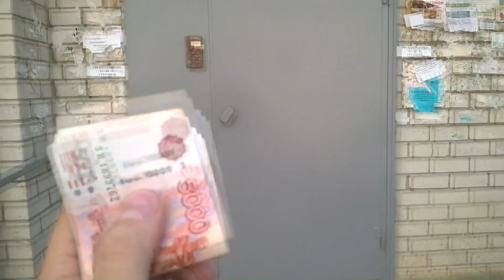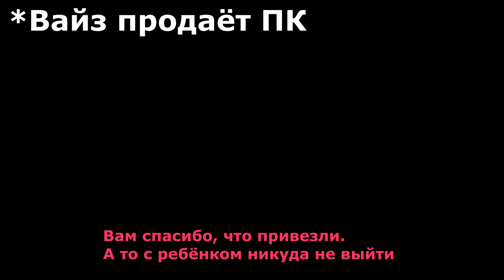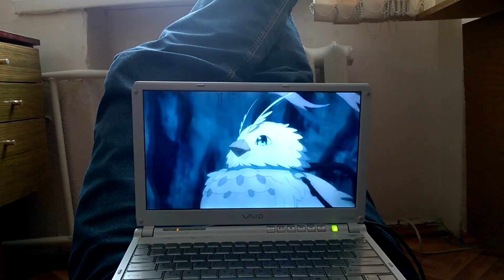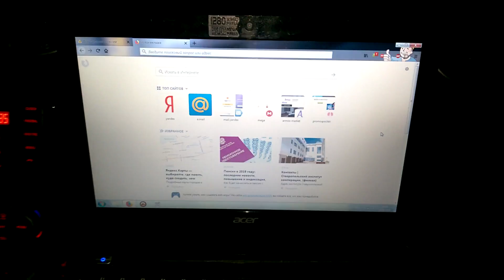Другой День Барыги - Бизнесмен Макс (EXTRA)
На дворе очередное лето, так что все развлекаются как могут.   Продажи в это время года не велики, и продают на АВИТО не так много годноты. Но, даже летний бизнес-застой не станет преградой для бизнесмена, которого дома ждут голодные кошкотянки! Сможет ли бизнесмен поднять бабла и немного повеселиться в процессе? Остросюжетное экшен-приключение "Другой День Барыги" ответит на все эти вопросы!